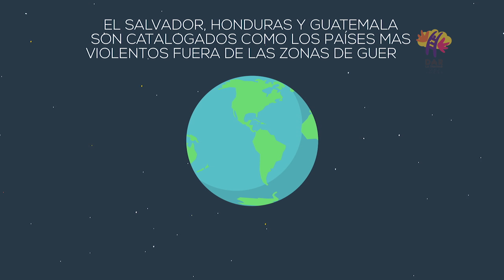institucional DAR 2016